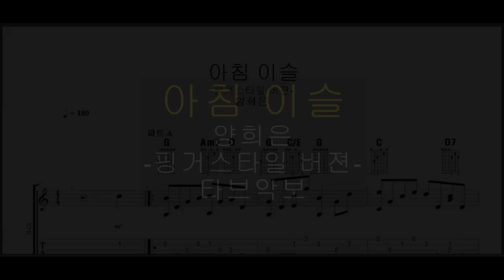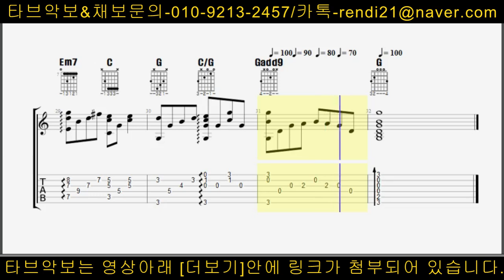(채보)양희은-아침 이슬(핑거스타일 버젼)타브악보 TAB첨부